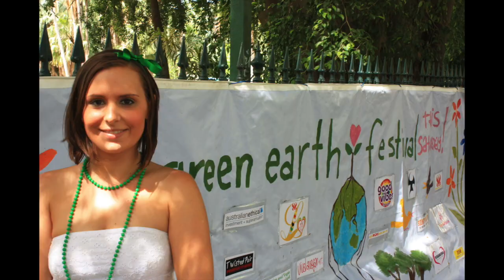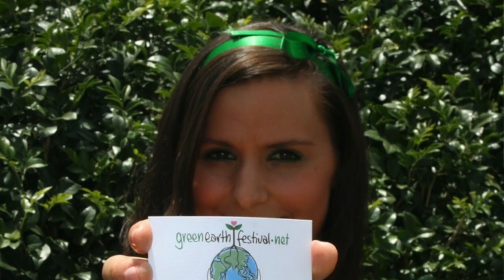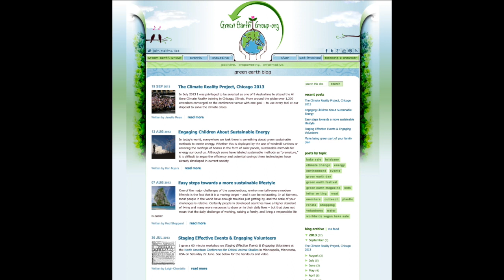Brisbane's FIRST vegan & environmental, Green Earth Festival, was 10 years ago + Things I Learned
Leigh-Chantelle from Viva la Vegan!
celebrates the 10th anniversary of Brisbane's FIRST all-vegan, environmental festival, Green Earth Festival, which took place on 13 March 2010. She organised and promoted this event which would not have been as successful without the help of her vegan tribe of over 100 volunteers.

They said not enough people would care about the environment or veganism in Queensland to come to this event... but at the Brisbane City Botanic Gardens, Green Earth Festival attracted 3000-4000 attendees! It's still one of the best days of Leigh-Chantelle's life and is a milestone and project she's incredibly proud of.

(NOTE: this video was filmed on Friday 6 March 2020 before the corona virus impacted the world)

Learn all about:
00:39 The History of Green Earth Festival & the not-for-profit LC formed and ran, Green Earth Group
05:56 Creating a vegan tribe (in 2010, when veganism was NOT on trend)
10:02 Green Earth Festival in 2010
12:36 Green Earth Day and the environmental disasters in Queensland in 2011
22:20 Where to for GEG when there was no festival to organise
25:40 LC's first "travel as transformation" learning in SE Asia
32:00 LC's next "travel as transformation" learning in Europe (What Would You Be Doing if the World Was Already Vegan? video
33:38 LC's passion now: cyberpsychology & honours (Social robots research project
34:52 Where the vegan and animal rights movement was, how our interactions have changed for the worse due to the ways social media has taught us to behave, and where to from here... (another video on this

(just click on the years with the bars showing there’s info for that year, click on the dates that have dots, and then click on the time to open up the page from that time and date).

All VLV! social media channels (except YouTube) deleted December 2018.